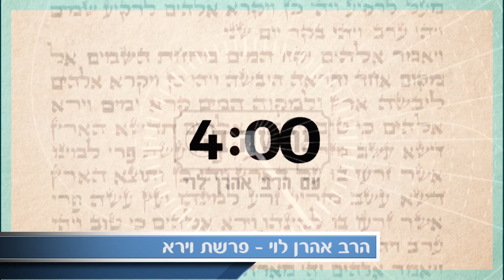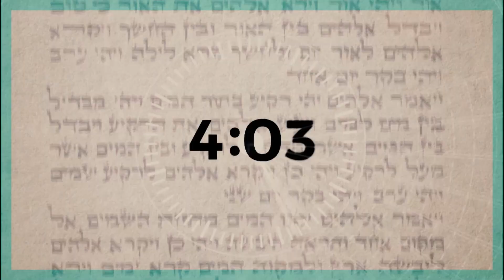להכליל בלי להתנצל - פרשת וירא עם הרב אהרן לוי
מדוע עיתונאי שכינה את את הערבים "פראי אדם" נאלץ להתנצל,  לעומת עיתונאית שלא הסכימה להתנצל למרות שהאשימה את רוב הציבור החרדי ברמיסת החוק? האם יש צד חיובי בהכללת מגזרים, ועל איזו הכללה לעולם לא נידרש להתנצל?